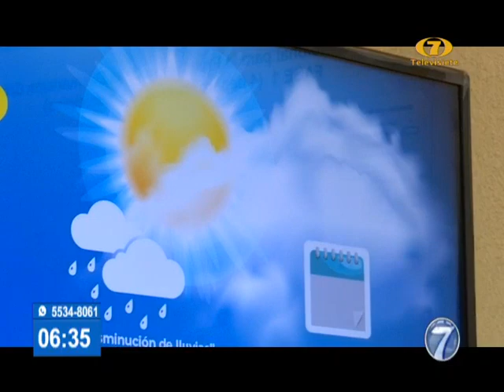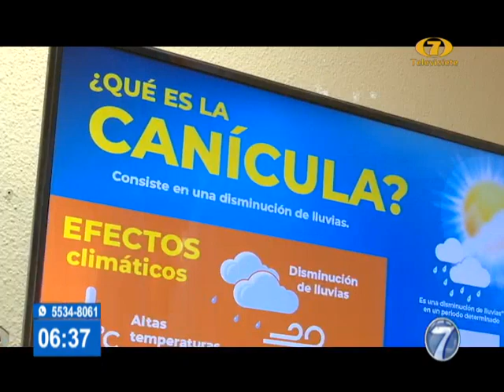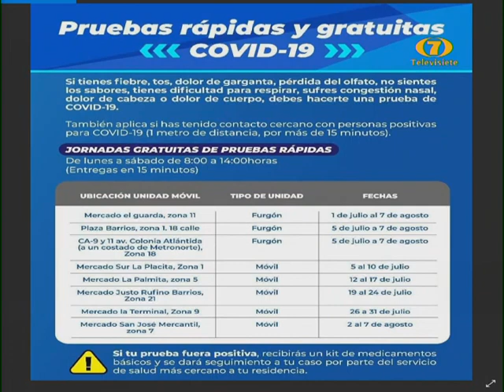Noti 7 Matutina: Programa del 09 de Julio del 2021